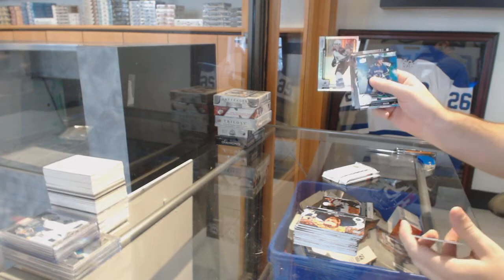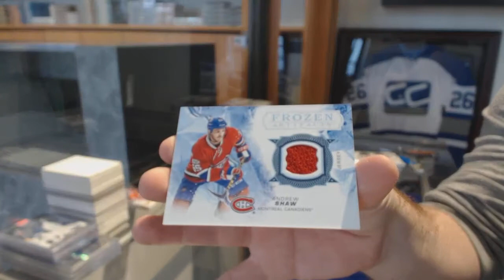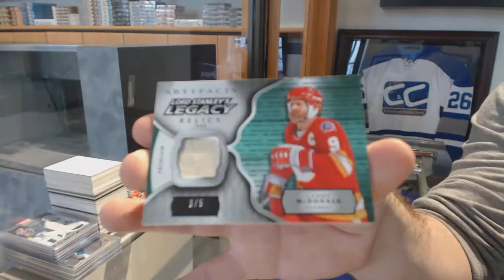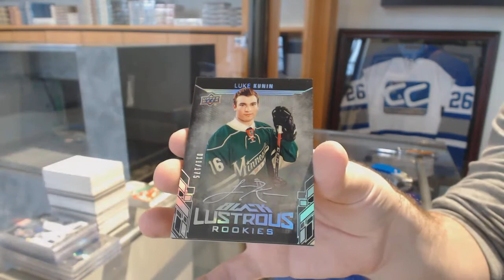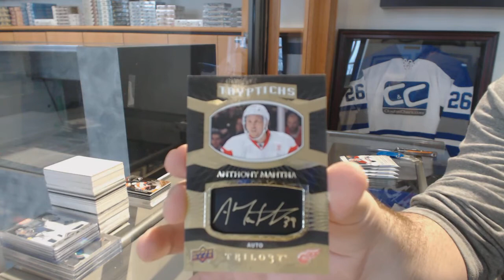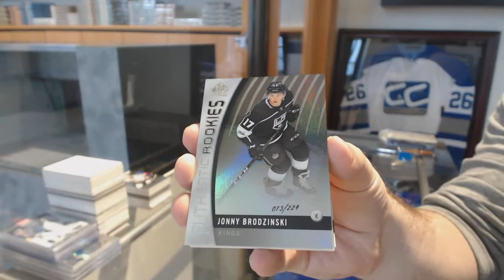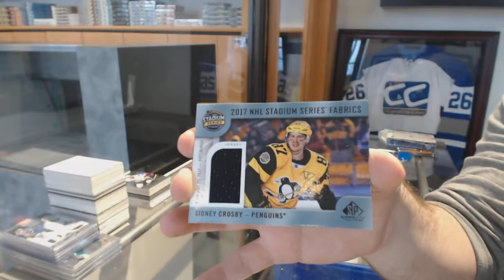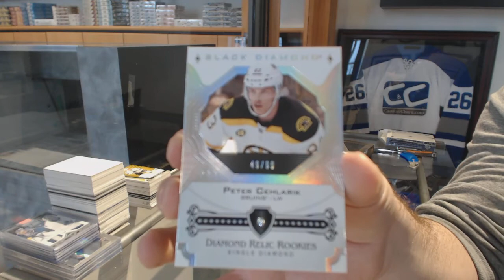17-18 Upper Deck Mix Hockey Box Break With Black Diamond, SPx, Artifacts & More! - C&C GB #8487